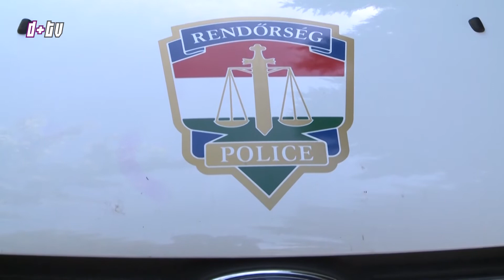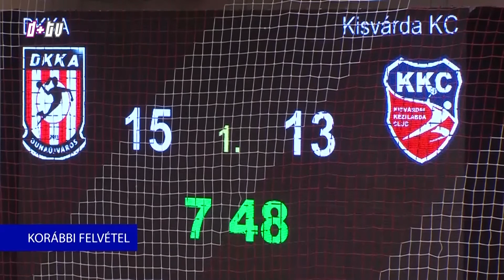2017. 09. 08. Híradó